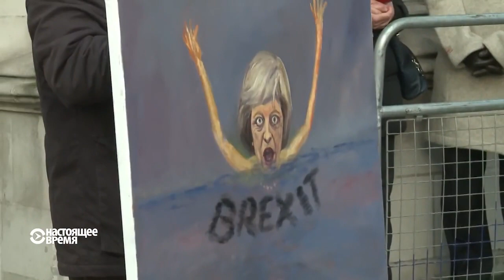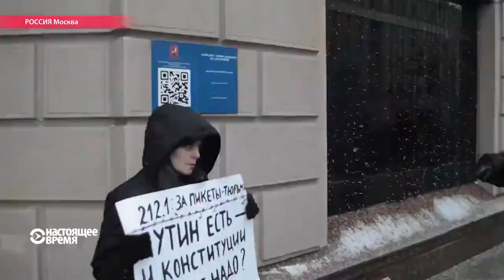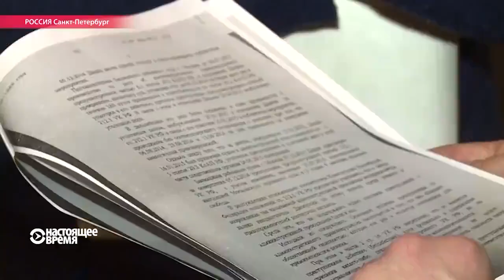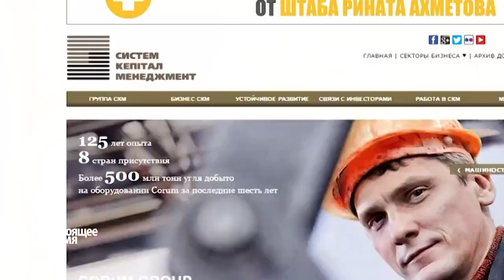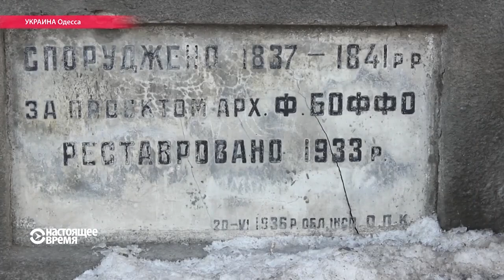Настоящее Время. 24 января 2017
- В Киеве снова горят шины: протестующие блокировали въезды в город.
- Фракция Верховной Рады "Оппозиционный блок" на грани раскола.
- Конституционный Суд РФ рассматривает дело Ильдара Дадина, полиция задерживает за одиночные пикеты тех, кто его поддерживает.
- Кто разрушает Потёмкинскую лестницу в Одессе